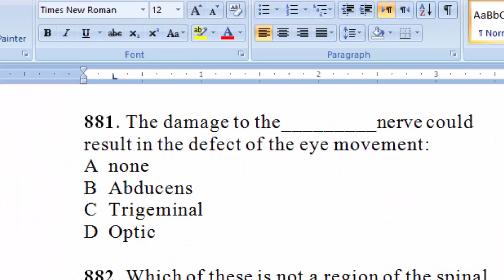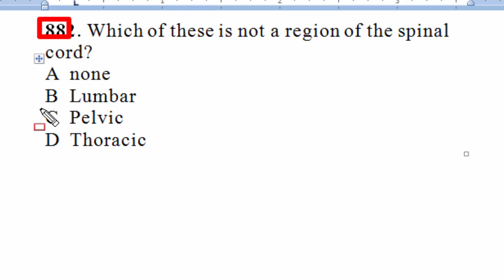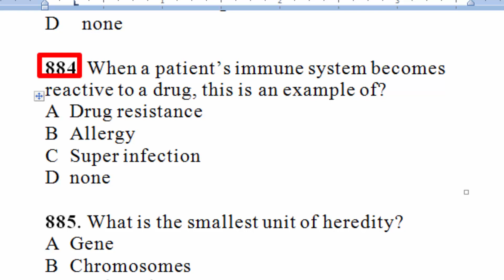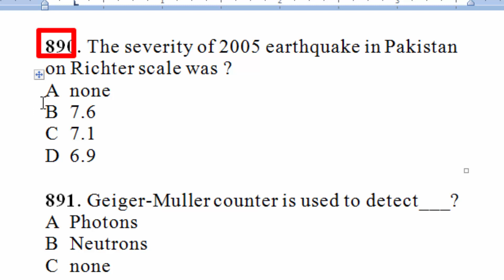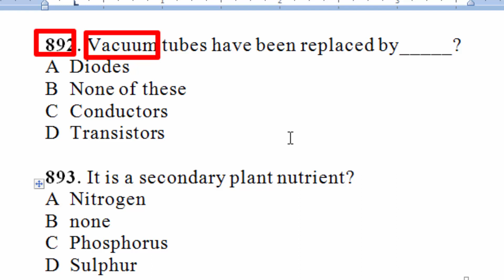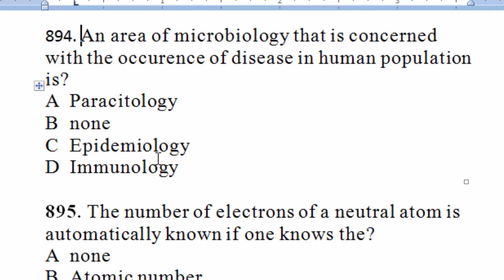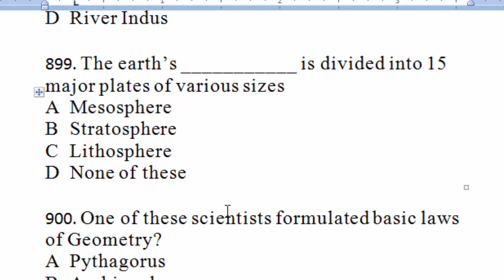EveryDay Science MCQs 1000+ : Most repeated and wanted EveryDay Science MCQs 1000+ : Part - 43